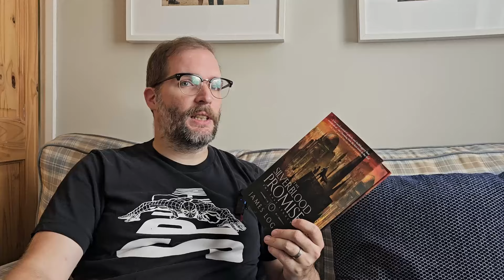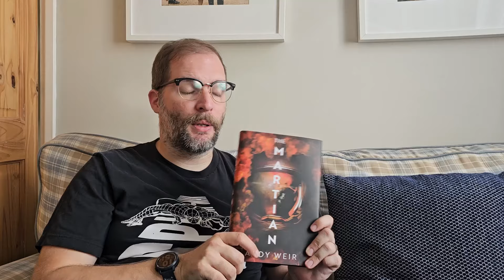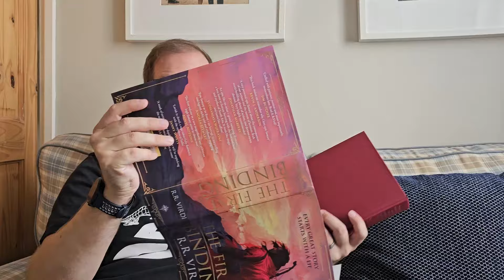Pick what I review next week 📚 Weekly Reading Recap! 📚 July 26th 2024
Here's my weekly reading recap for week ending the 26th of July 2024. In this video l'll cover the books I read over the last week, what I'm reading currently and what I'm planning to read next. Also some updates on what's going on with the channel.